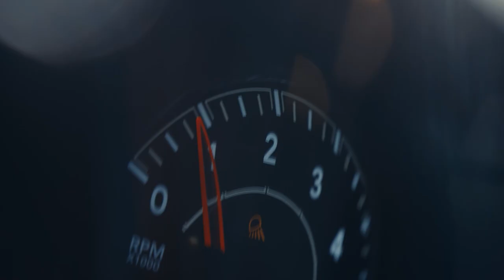Throwback Episode: our Things You Need To Know To Become a CEO with Tom Grady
When we think about being CEOs of our businesses, usually big names come to mind like Elon Musk or Jeff Bezos and immediately, we feel we are too far from them, therefore, far from being CEOs. However, let's look at the textbook definition of CEO: the only difference between big corporate CEOs and us is that they report to a board of directors, are responsible for improving their share price, and probably make a bit more money.

Visiting us today is a dear friend and colleague, fantastic CEO, and owner of Red Hawk Auto Center, Tom Grady. Tom started working at Ford Motor Company and a Nissan Motor Company and ran dealerships in New York and California.

We had a wonderful conversation about what every company owner should know about becoming a CEO, stop managing their company and start leading their internal customers. Tom brilliantly took us through the four primary roles every independent CEO should embrace to grow their company. We talk about the right mindset to grow, strategise properly, internal customer training, developing culture and more.

Tune in to episode 9 of Maximum Octane and learn everything you need to know to become an efficient CEO and help your company grow consistently.

Some Questions I Ask:
Could you give us a bit of your background and how you got where you are today? (2:50)
When you talk about looking at the future, you're protecting that, and you're looking and saying, every action we do today and every way we treat our internal and external customers will affect our future. How do you maintain this mindset? (19:12)

In This Episode, You Will Learn:
There is a lot of confusion around what it means to be a CEO
As business owners, we need to be forward-thinking and change our mindset today
About the importance of developing a strategy
What is the right way to develop a culture
Barking orders versus generating internal customers' autonomy